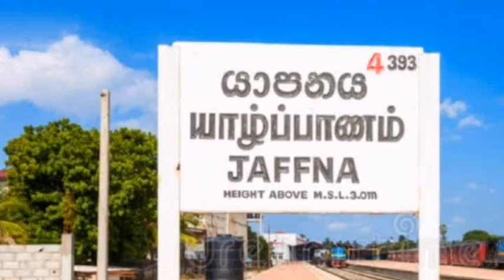THAI PONGAL වලට යාපනෙන් ලිපක්